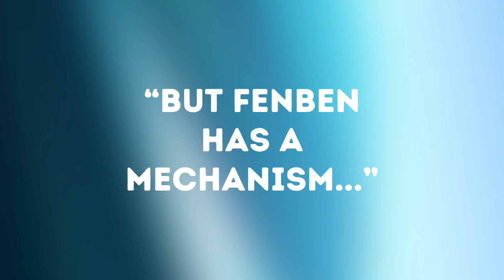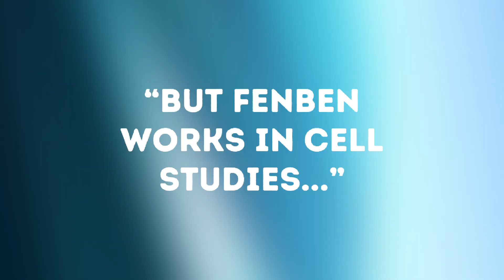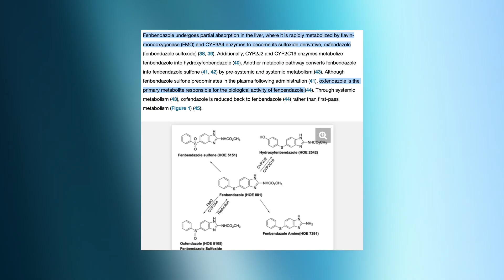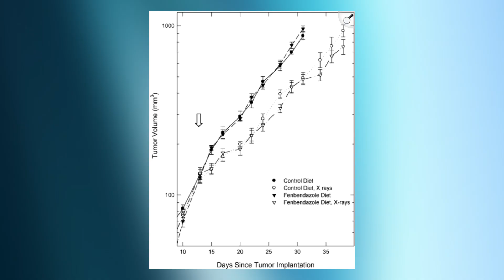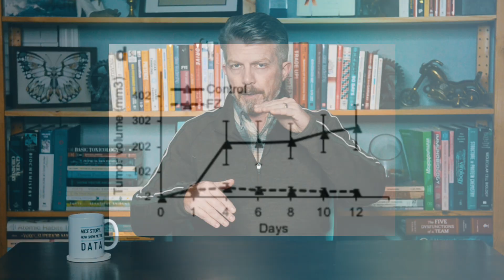The TRUTH About Fenbendazole Miracle Cure Or Dangerous Myth | Cancer Treatment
Dog dewormer curing cancer? We break down the science, the hype, and what the studies really show.

👉 Get your free guide, '10 Things to Elevate Your Chemo Journey,'

👉 Want personalized attention to help you along your individual cancer journey?

👉 Want to find out more about Dr. Chaplin's journey of bringing a cancer drug to market? Sign up for the free guide listed above, '10 Things to Elevate Your Chemo Journey,'  and you will be added to our mailing list.

📖 Citations:
Joe Tippens Story